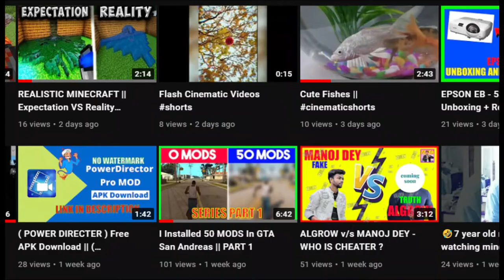I Installed 50 MODS In GTA San Andreas || PART 2